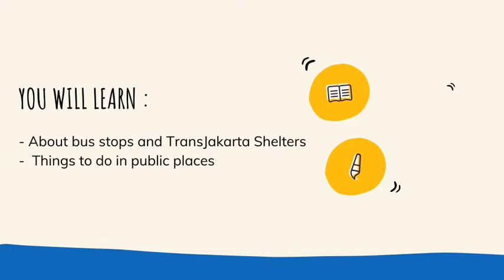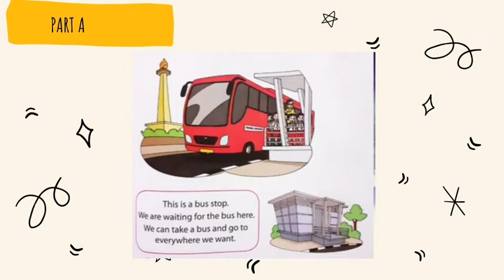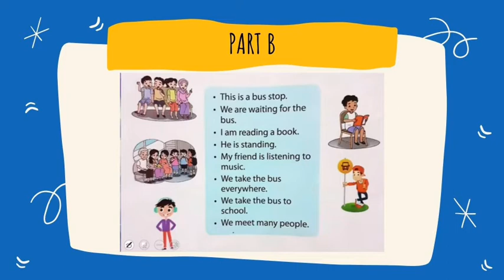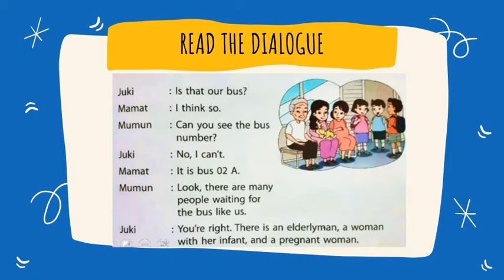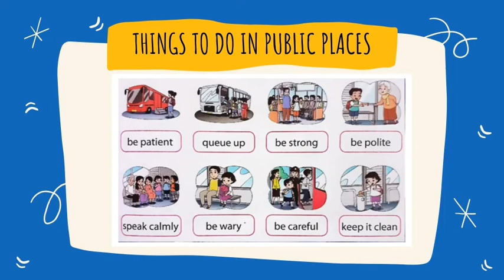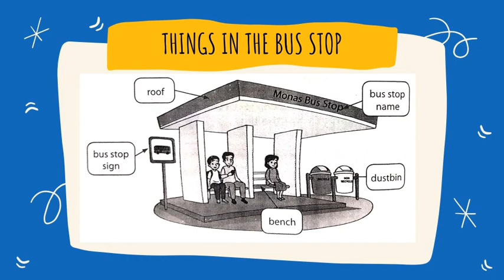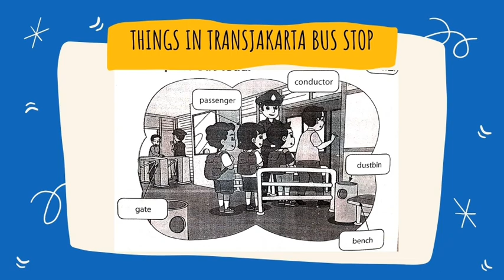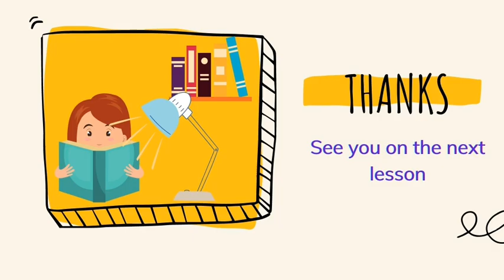Lesson 14_Part1_Grade 1